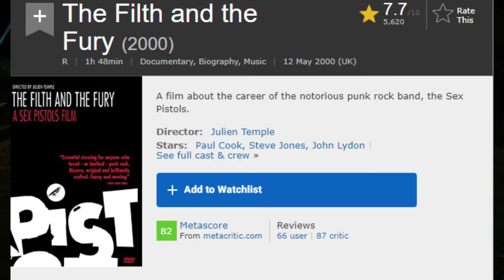Foxmarine Fumbles Final Fantasy XIV - ENDWALKER THUNKING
Belt go clink clank lol

Audio:
- FFXIV Crystal Theme
- FFXIV A Long Fall
Pixel art and animation by Foxmarine